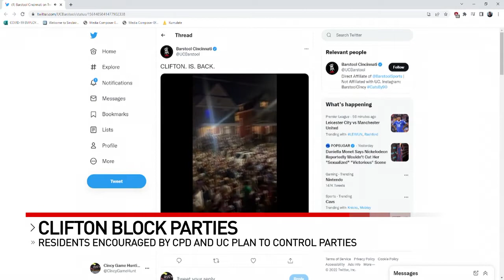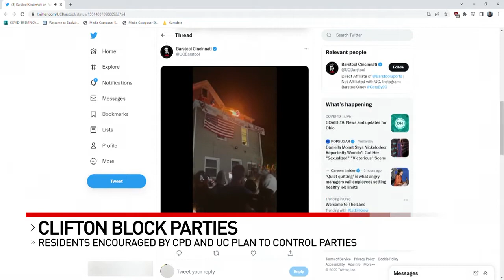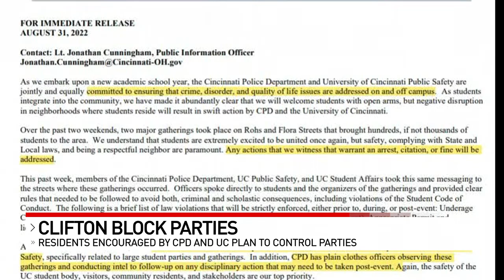As frustration grows, residents encouraged by CPD and UC to control parties in Clifton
Many longtime Clifton residents have reached their boiling point after back-to-back weekends of block parties in the area